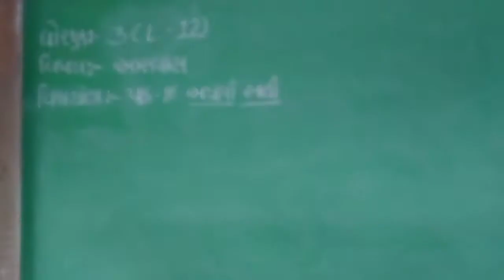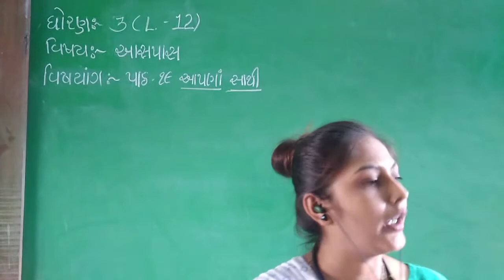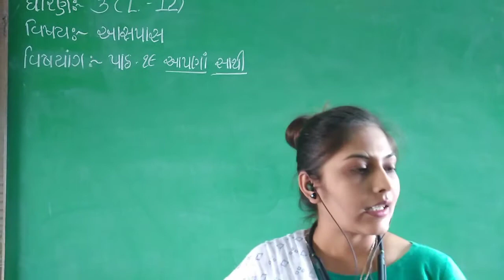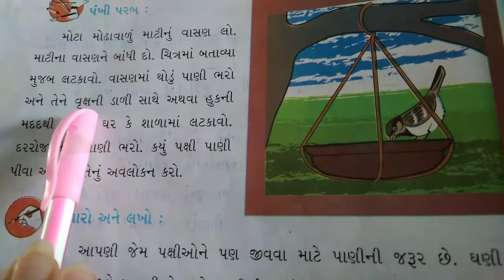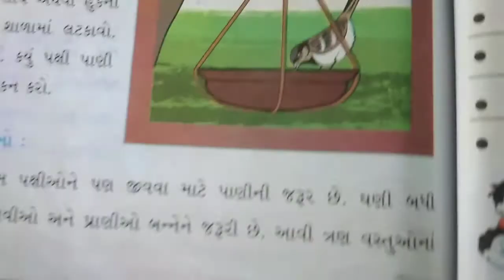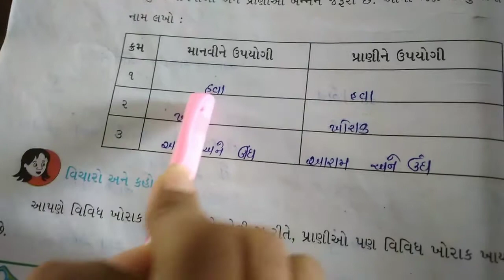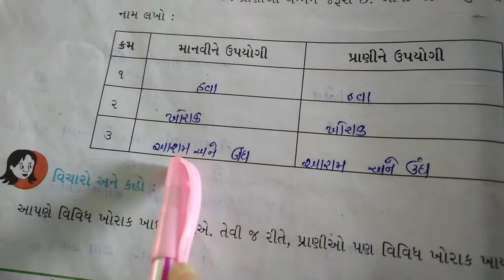ધોરણ - 3 વિષય : આસપાસ